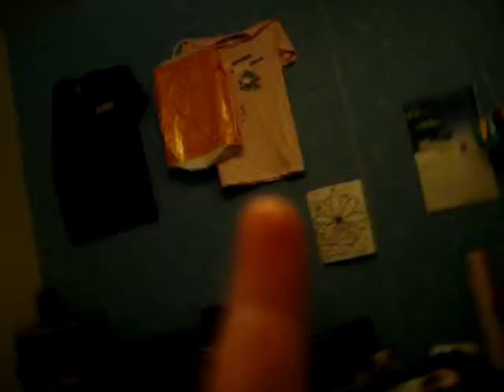chantal silly.mov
chantal being silly